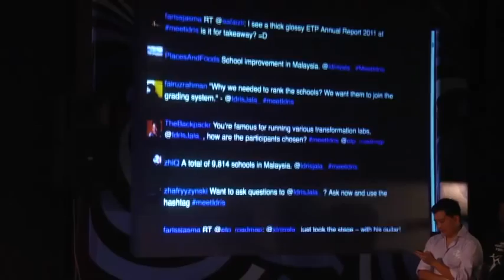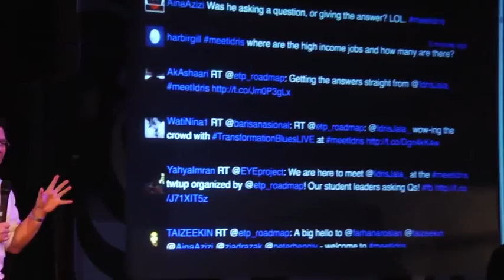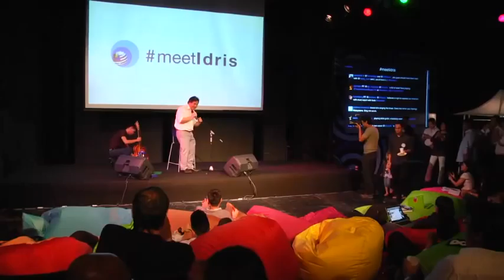ETP first Tweet-up : MeetIdris on 4th July 2012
The first tweet-up with Idris Jala was held on 4th July at Blackbox Publika.